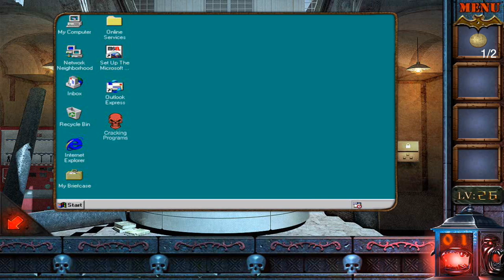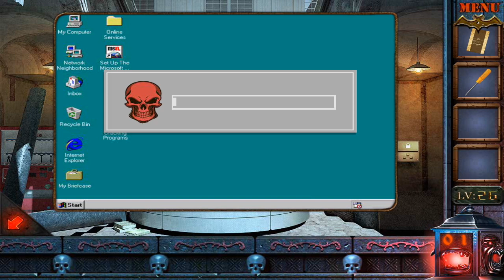Can You Escape The 100 Room 6 Level 26 Walkthrough HKAppBond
About : HKAppBond is a YouTube Channel, where you will find Gaming videos , New Video is Posted Everyday...